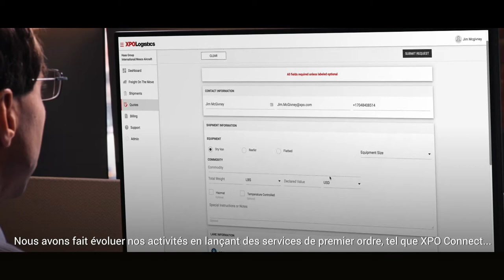XPO : Retour sur l'année 2020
Avec l'aide de nos 97 000 employés et aux côtés de nos clients, nous sommes prêts à faire avancer le monde en 2021.